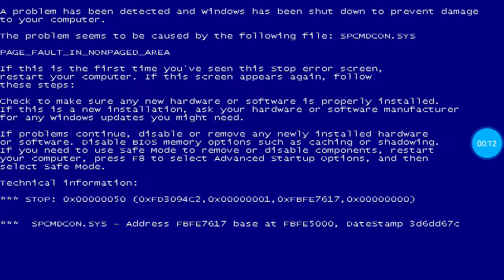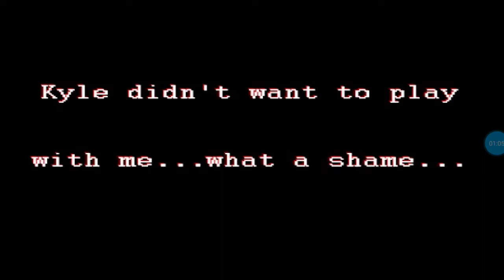Sonic. EXE Sally. EXE play for android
Game is android how :(